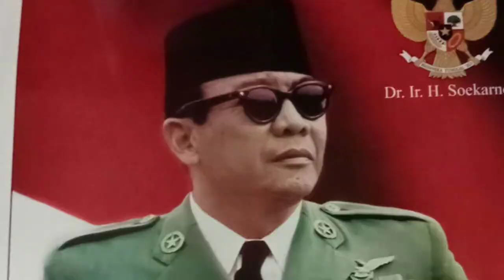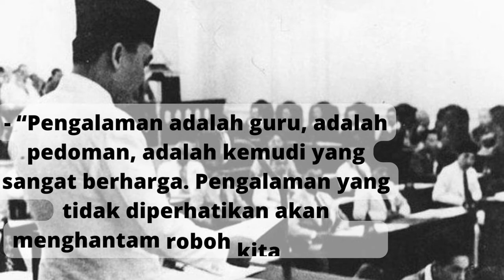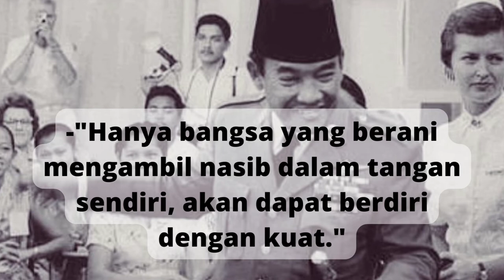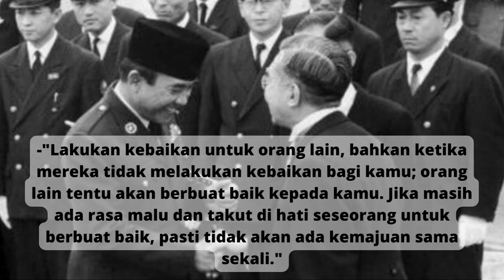Ir soekarno peringati hari guru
Assallamuallaikum warahmatullahi wabarokatuh..
Ok gays...kali ini Mimin merilis video tentang bung Karno peringati hari guru..
Dimana isi dlm video memotivasikan tentang arti perjuangan...
Jadi jangan lupakan sejarah ya gays
Ok..terima kasih...🙏🙏